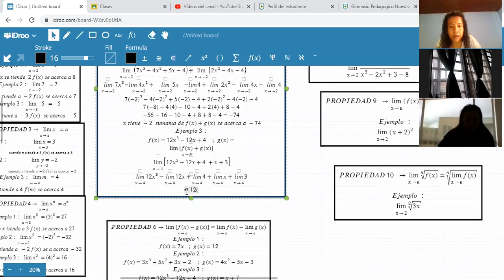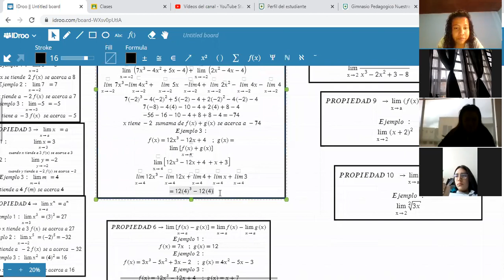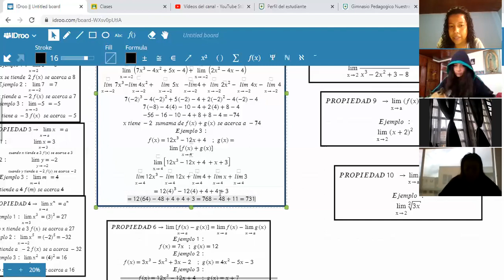CALCULO -LIMITES POR SUSTITUCION DE SUMA Y RESTA